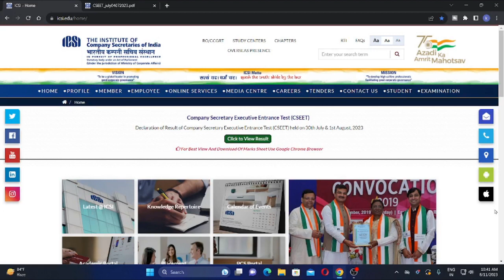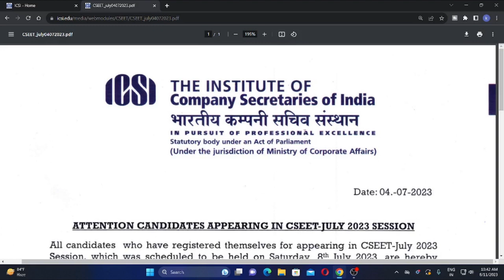ICSI IMPORTANT REMINDER FOR ALL CS STUDENTS REGARDING DECEMBER 2023 EXAM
ICSI IMPORTANT ANNOUNCEMENT FOR ALL CSEET STUDENTS FOR NOVEMBER 2023 EXAM
full process how to registered for cseet november 2023 exam

ICSI CSEET JULY 2023 EXAM RESULT TIMIMG

icsi good news out for all cseet students regarding july 23 re exam

cseet july 2023 exam result date out,
how to check cseet july 2023 exam result

cheating in cseet exam it is possible

icsi cseet,
icsi cseet registration,
icsi cseet classes,
icsi cseet books,
icsi cseet mcq book,
icsi cseet mock test,
icsi cseet exam,
icsi cseet new syllabus 2023,
icsi cseet may 2023,
icsi cseet admit card july 2023,
icsi cseet registration 2023,
icsi cseet result,
icsi cseet admit card may 2023,
icsi cseet admit card,
icsi admit card july 2023 cseet,
cs cseet books unboxing,
cs cseet books,
cs cseet business communication chapter 1,
cseet mcq book by icsi,
cseet online classes by icsi,
how to get cseet books from icai,
how to order books from icai for cseet,
icsi cseet course,
cs cseet classes,
cs cart cseet,
how to check icsi cseet result,
does icsi provide study material for cseet,
icsi cseet exam pattern,
cs cseet exam,
cs cseet exam date 2023,
icsi registration for cseet,
icsi study material for cseet,
icsi registration for cseet november 2023,
how to register for icsi cseet,
how to get cseet study material from icsi,
cseet books from icsi,
cs go cseet,
icsi cseet instructions,
icsi cseet july 2023 admit card,
icsi cseet july,
icsi cseet july 2023 syllabus,
cs july cseet 2023,
cs july cseet 2023 exam date,
cs legislation cseet,
icsi mock test cseet login,
icsi cseet may 2023 result,
icsi cseet mock test july 2023,
icsi cseet mock test paper,
mock test icsi cseet,
icsi mock test cseet result,
icsi cseet november 2023 syllabus,
cs cseet november 2023,
icsi cseet registration november 2023,
icsi cseet online classes,
icsi cseet postponed,
cs cseet preparation,
icsi cseet question paper,
icsi cseet question paper jan 2023,
cs cseet question paper,
how to prepare for cseet,
cs foundation or cseet,
how to study cseet,
icsi cseet re registration,
icsi cseet registration status,
cs cseet registration 2023,
cs cseet result,
icsi cseet syllabus,
icsi cseet syllabus july 2023,
icsi cseet syllabus november 2023,
icsi cseet study material current affairs,
icsi cseet syllabus 2022,
icsi cseet seb,
cs cseet study material,
cs cseet syllabus 2023,
icsi mock test cseet,
icsi executive,
icsi registration for cs executive,
icsi login for students,
how to pass cseet,
icsi cseet 2023 syllabus,
icsi mock test cseet may 2023,
icsi study,
cs foundation exam preparation

cseet November 2023 exam registration